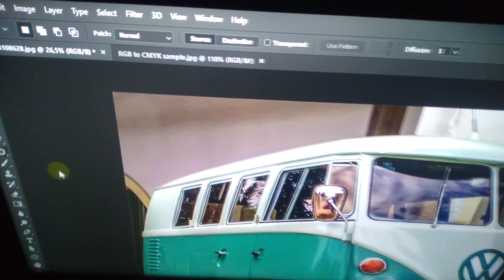02: Renk Kodu Bulma I RGB CMYK Nedir I Vektör Piksel Program Farkı